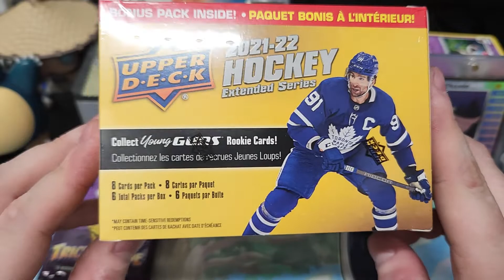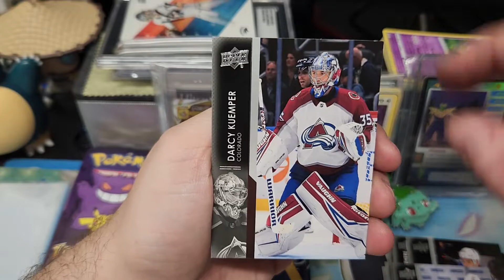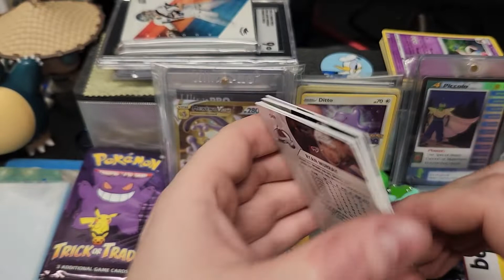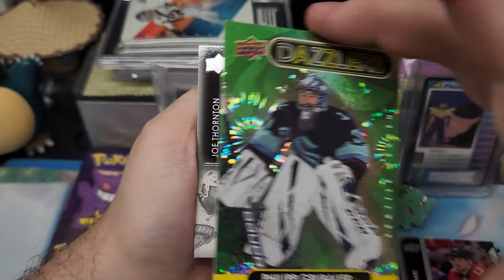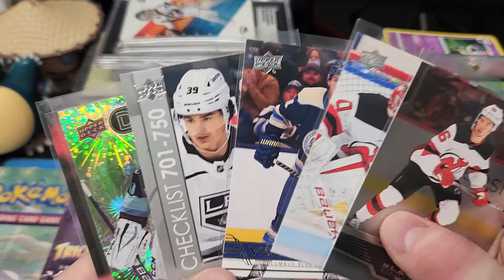2021-2022 UD Upper Deck Hockey Extended Series Blaster Box Break! Pink Young Guns Canvas!?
@forthepulls For better hockey videos 📹!